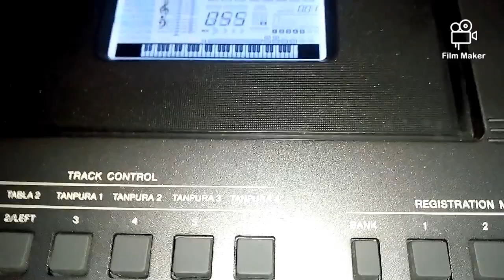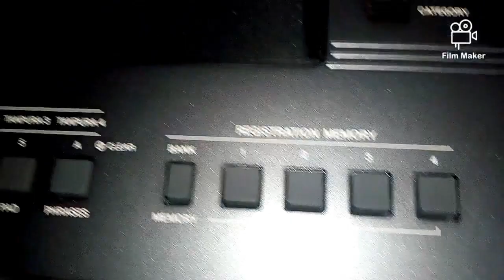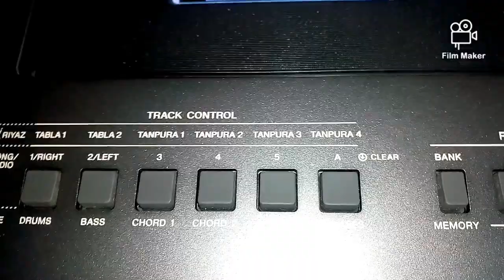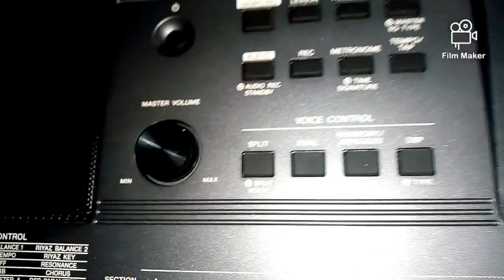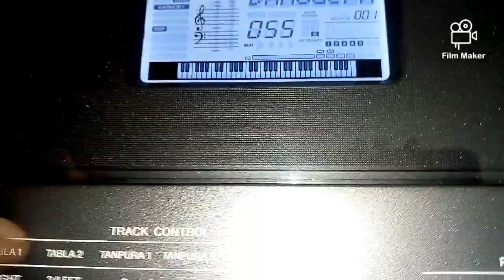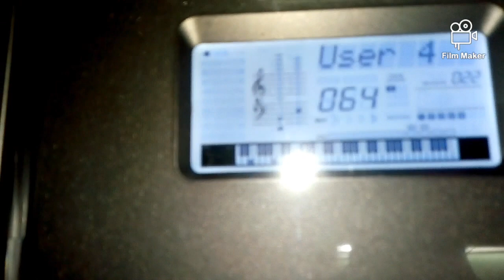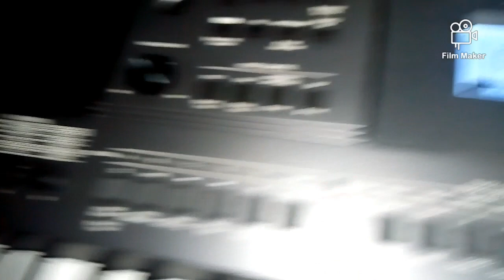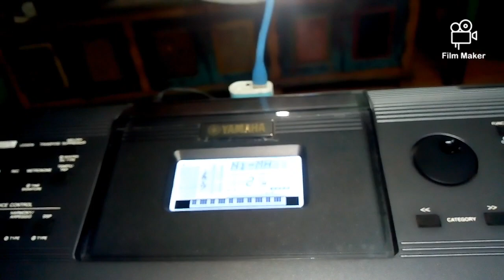Yamaha Psr I 500 Full Review In Tamil ( part 1 ) yamaha_psr_i500 My )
The PSR-I500 is the ideal portable keyboard for Indian music lovers. A vast collection of onboard Indian instruments (Voices) and auto accompaniment function (Styles) covers a broad spectrum of Indian music genres from every corner of the country. Functions like “Quick Sampling” are designed to assist you to perform in a variety of situations. In addition, the PSR-I500 features a number of lesson functions including a built-in Tabla/Mridangam & Tanpura function called “Riyaz,” to help you learn how to play songs or traditional Indian “Raga” scales.

Authentic sounding Indian instruments are essential for anyone who wants to play traditional Indian songs or modern Indian movie songs. The PSR-I500 has the Voices of 40 of Indian instruments on board, including newly sampled Voices based on requests from famous Indian music producers. Of course, not limited only to Indian instruments, the PSR-I500 also features a variety of instruments from Pianos to Synthesizers, making it possible to play songs from a variety of genres, from orchestra classics to electronic dance music.

Indian instruments

The PSR-I500 is the ideal keyboard for Indian music lovers. It comes equipped with a vast collection of onboard Indian instruments (Voices) and auto accompaniment functions (Styles) covering a broad spectrum of Indian music genres from every corner of the country. This is complemented by incredible features like “Quick Sampling” and “Riyaz” that help you to perform or learn Indian music.

The ideal keyboard for Indian music lovers, for both performance and learning.
801 instruments, including 40 Indian instruments.
282 types of auto accompaniment Styles, including 50 Indian Styles.
Riyaz (Tabla/Mridangam & Tanpura) function with 30 Taals
Quick Sampling function (Normal/One shot/Loop)
Powerful amplifiers with bass reflex speakers
Professional-quality DSP Effects
Pitch bend wheel
Lesson function

Review by : Ragunath
Video choreography : Prem kumar
Video editing : Ragunath
Video recording : Prem kumar

Yamaha psr I 500

YAMAHA PSR I

YAMAHA PSR Tamil review

YAMAHA PSR Tamil

Yamaha psr Tamil song

If you want to buy this keyboard